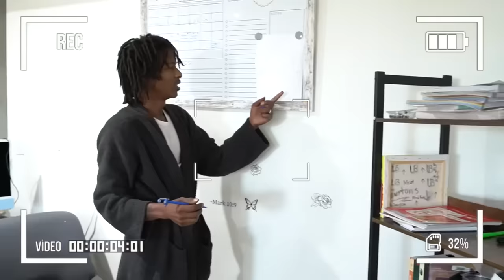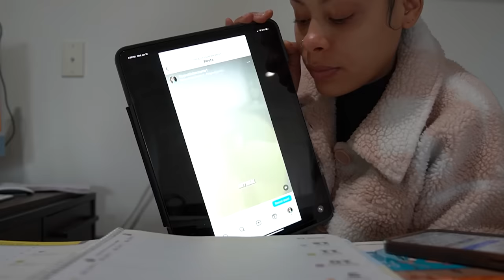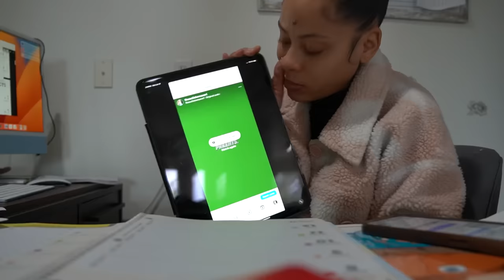Family Of 9: A Day In Our Lives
About Beautdee and The Bunch Family:
Welcome to the official Beautdee and The Bunch Family YouTube channel! On our channel, you’ll find a variety of family and lifestyle content including hair, challenges, get ready with us, cooking, travel, food, mukbang, pranks, q&a, beauty, and much more. For instant updates, check out the social media accounts above.